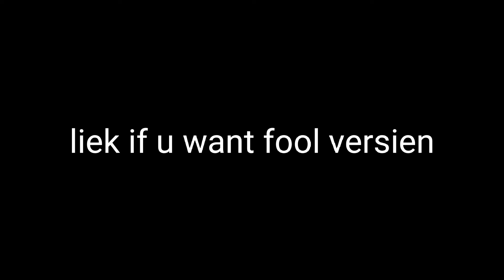Justin Bieber's Song "Baby" But Better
Akshuly Justin Bieber Stole my song and just covered it without creeedittt🤓